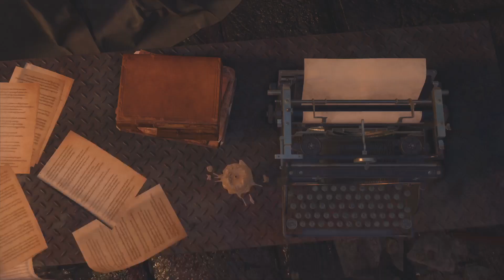Resident Evil 4 Seperate Ways (PS5) #7